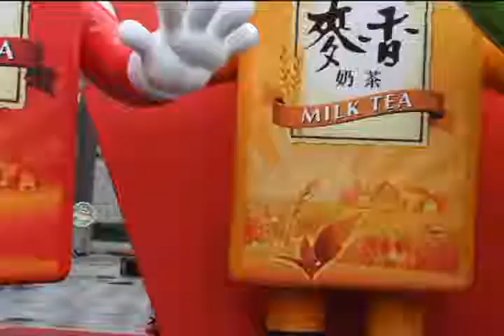廣告麥香影片 00 00 00 00 01 56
廣告學的作業~